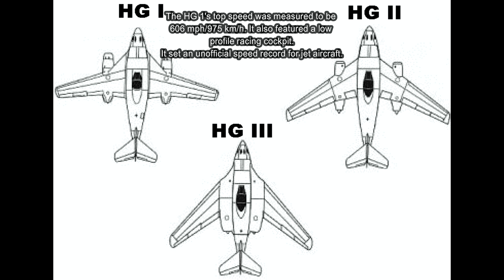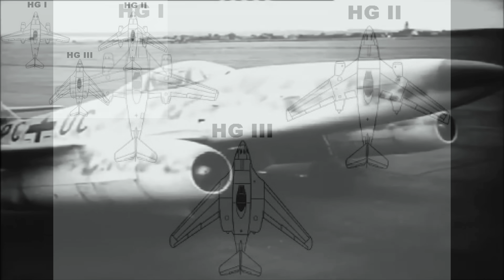War Thunder Summer Event 2023 Vehicle Wishlist - Type 59 Jaguar? XF-90? ALL Of The Best Vehicles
With the War Thunder Summer Event 2023 around the corner, I decided to whip up a wishlist of what I want to see in the event as the rewards.

Video Title: War Thunder Summer Event Vehicle Wishlist - Jaguar Type 59? XF-90? ALL Of The Best Vehicles